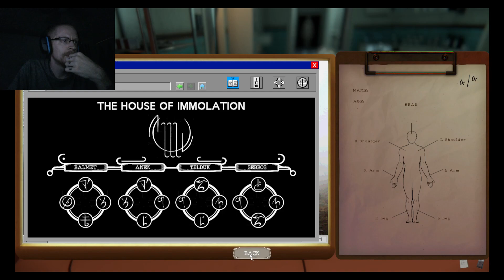Second Shift, How much weirder can it get?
I had so much fun with The Mortuary Assistant that I had to do more. Went for the the "Good Ending" this time and spoiler alert, it was VERY good. 10/10 Best ending.
Re-uploaded with better audio.